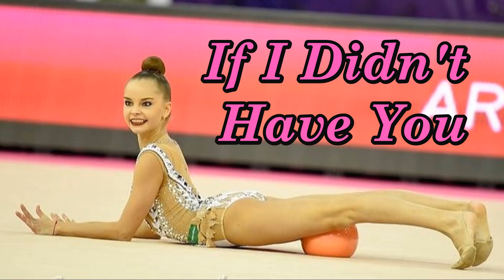#011 If I Didn't Have You (Music For Rhythmic Gymnastics)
Song: If I Didn't Have You (Instrumental) From ,,Monsters, Inc"
Author: Billy Crystal, John Goodman

Let me know your music suggestions in the comment section down bellow!

RG Music by MK